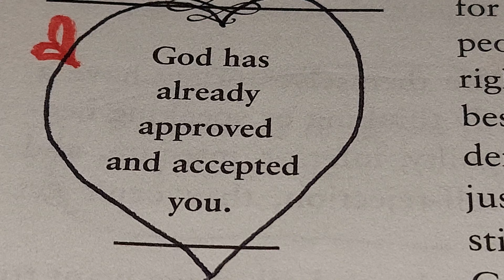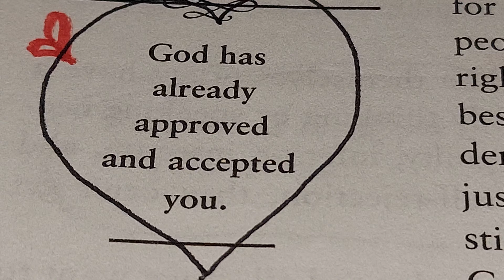❤️ 💙 🙏 🌎 ⛪️ 🌙 🌄 🌞 September 23, 2024 MONDAY 🙏